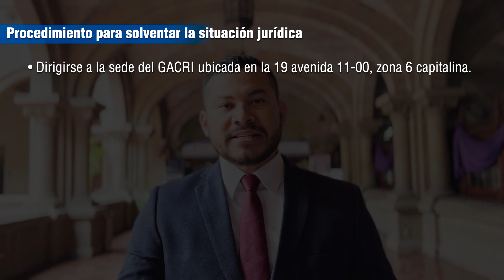Gabinete Criminalístico agiliza resoluciones de antecedentes y homónimos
Procedimiento para solventar la situación jurídica

• Dirigirse a la sede del GACRI ubicada en la 19 avenida 11-00, zona 6 capitalina.
• Entregar la solicitud dirigida al jefe del Gabinete Criminalístico.
• Fotocopia del DPI ampliada a media carta.
• Presentar la certificación reciente de la partida de nacimiento.
• Antecedentes policiales con su respectivo historial.
• Antecedentes penales y, si es delito, se necesitará la certificación del Tribunal donde resolvió el caso; si es una falta no es necesario.
• El trámite es gratuito si lo hace de forma personal. También se puede realizar por medio de un abogado.

Pasos para verificar datos personales

• El interesado se debe dirigir a las oficinas del GACRI
• Presentar DPI
• Llevar la certificación de nacimiento para que el perito elabore la individualización a través de un cotejo de huellas digitales. No tarda más de 30 minutos.